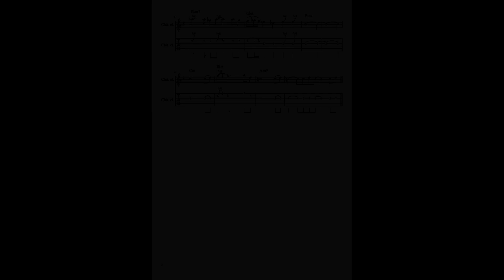How to play... Diamond Dust (Jeff Beck)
A Beautiful song from "Blow by Blow"; 5/4, incredible feeling, nice chords. Write me for free pdf!